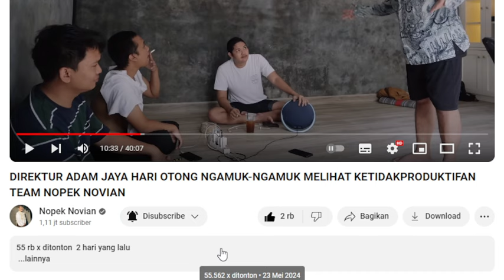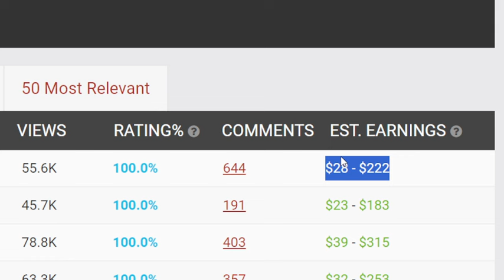DIREKTUR ADAM JAYA HARI OTONG NGAMUK-NGAMUK | GAJI YOUTUBE NOPEK NOVIAN DARI VIDEO INI ❗